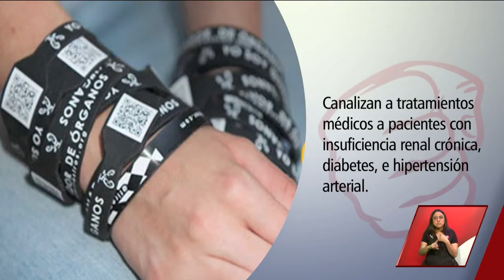Conviértete en un donante de órganos. | A Quien Corresponda